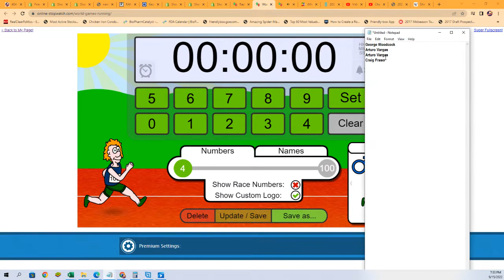2022 Leaf Best of Sports Hobby FILL C ID 22LEAFBOS122